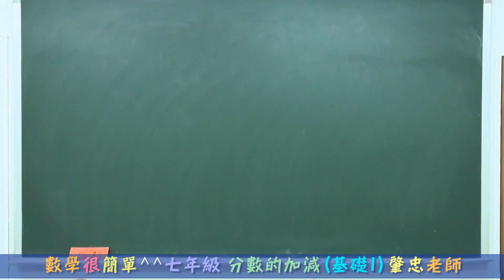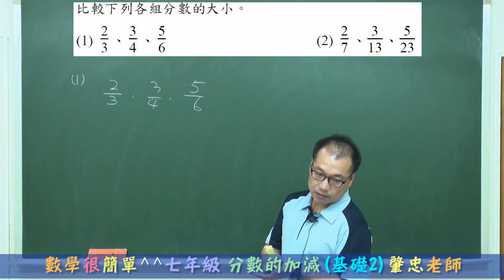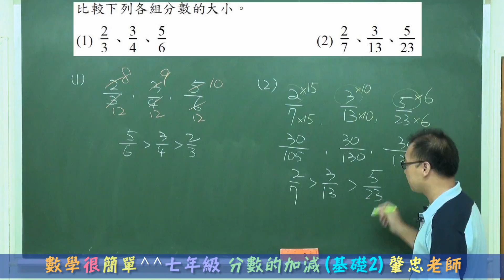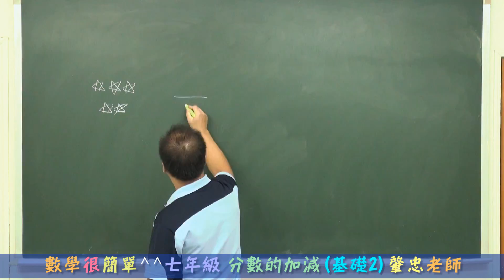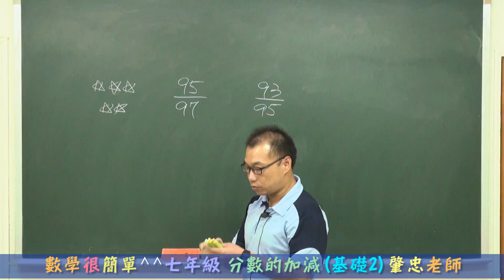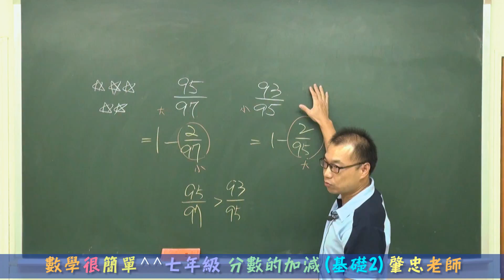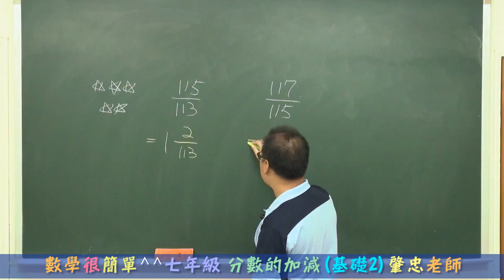數學很簡單^^ 七年級上學期 2-3 分數的加減 基礎1-2 (國一線上教學)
數學很簡單^^ 七年級 分數的加減 基礎1-2 (國一線上教學)
(PS:可以點選"高畫質"喔)

★基礎1
最簡分數

★基礎2
正分數的比較大小

何肇忠老師數理家教班~少芃文理補習班